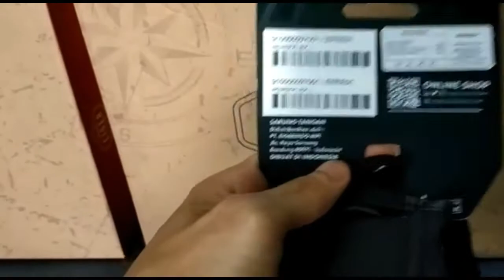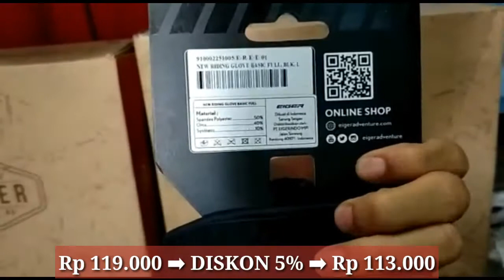SARUNG TANGAN EIGER 💯% ORIGINAL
100 % original

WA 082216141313